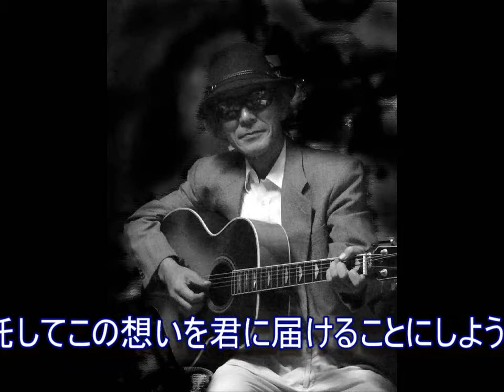「歌に託して」オリジナル2011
「歌に託して」　オリジナル２０１１　作詞・作曲　豊永淳一郎